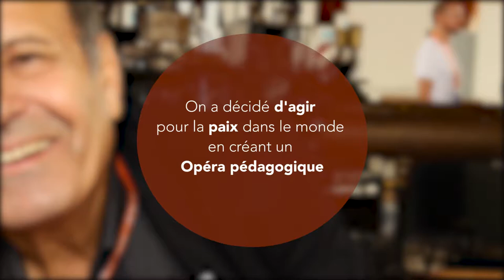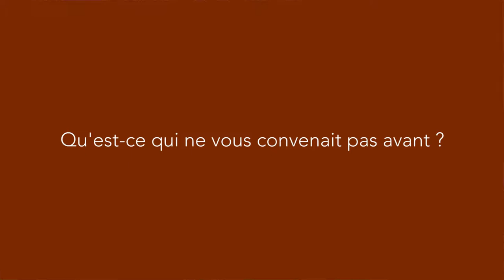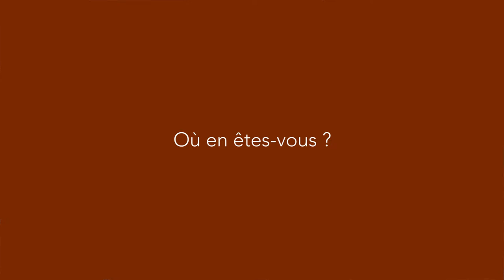Sylvain Victor Nahoum crée un opéra pour la paix (VL)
Sylvain Victor Nahoum a décidé de créer un opéra pour la paix afin d'unir les peuples dans leur diversité.